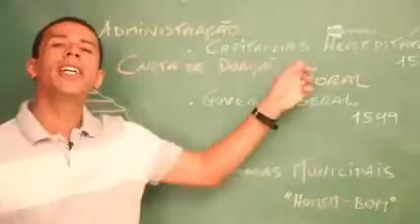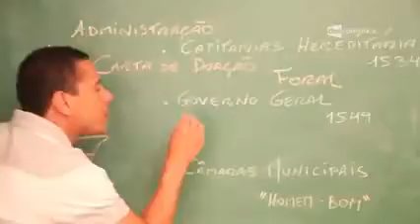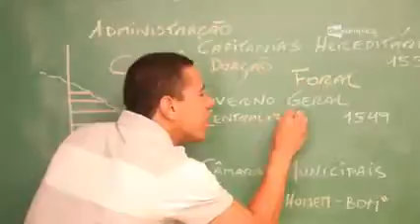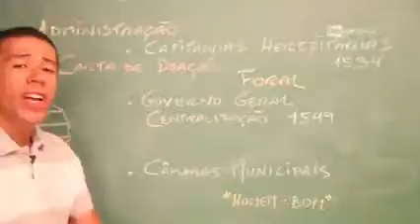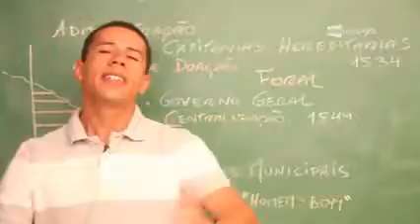14 Expansão Marítima e Comercial Administração Colonial Governo Geral